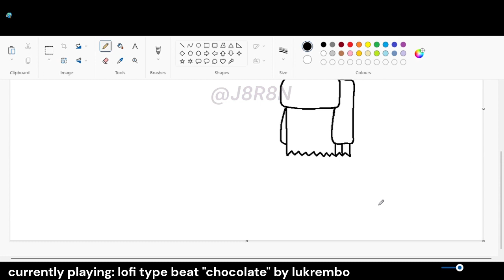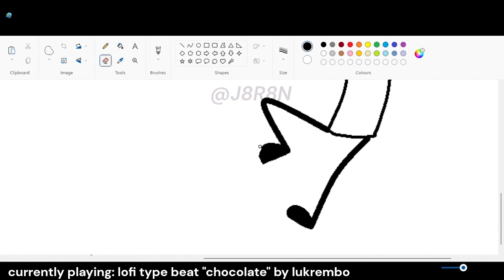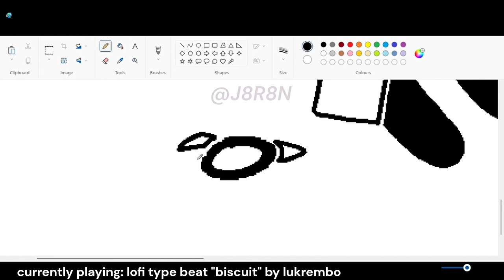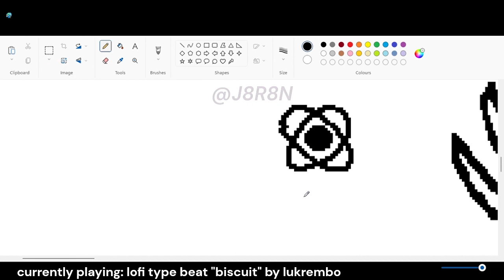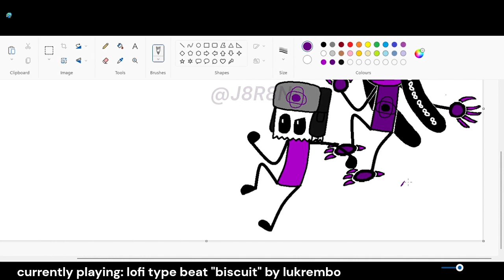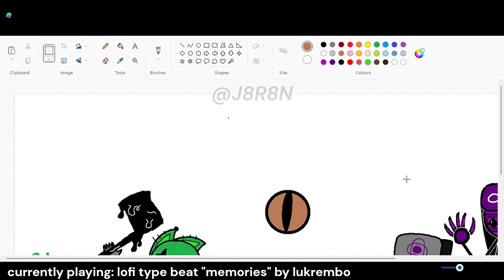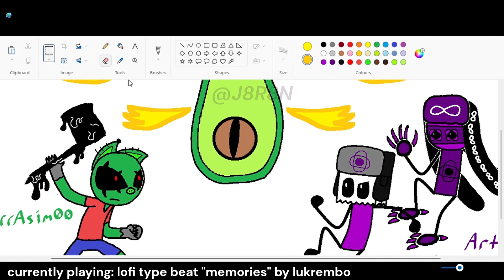TSAP Titlecard Speedpaint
total drawing time - 101 minutes (1 hour 40 minutes).

made in microsoft paint.

featuring @The_Holy_Avocado and @MrrAsim00 's characters.

greetings, fellow description dweller.
I appreciate the fact you decided to look into the description.
here, have a chocolate bar 🍫